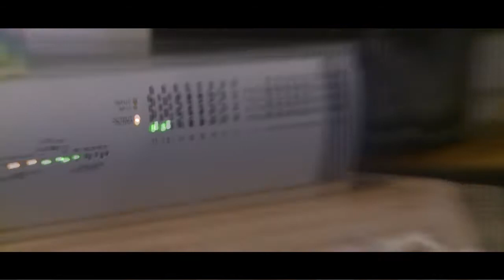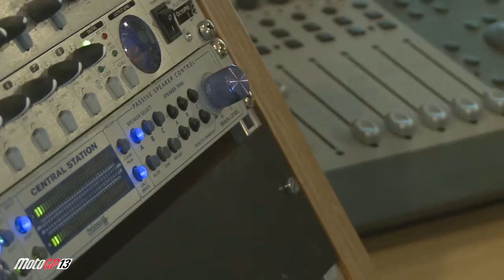MotoGP 2013 - Making Of Dubbing